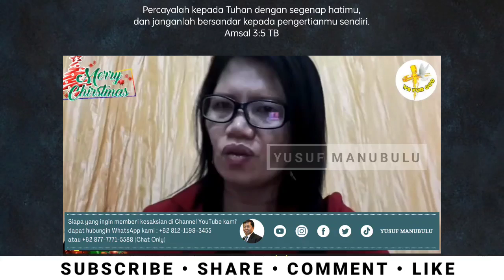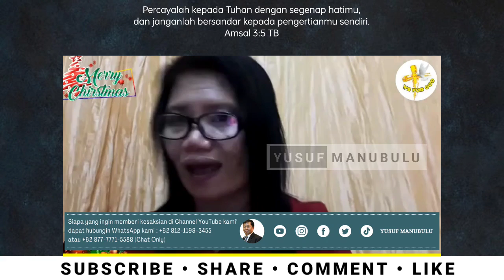SAYA MUALAF KARENA INGIN HIDUP BAHAGIA, KENAPA SETIAP MALAM SAYA SELALU DENGAR, 'KEMBALILAH'!